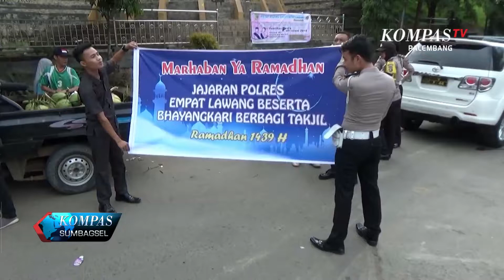POLISI KAMPANYE TERTIB LALU LINTAS DENGAN BAGI TAKJIL